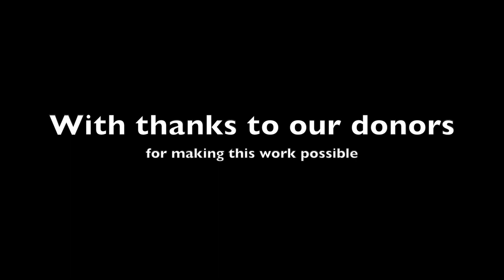Paws of Lembongan Needs Your Help! | Community Sterilization and Vaccination Program | Bali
Paws of Lembongan is an entirely volunteer run, donations based community program on the islands of Nusa Lembongan and Nusa Ceningan, Bali, Indonesia.

The goals of Paws is to sterilize and vaccinate as many of the cats and dogs on the islands as possible and at no cost to owners or community members.

Unfortunately, the only vet on the island, Yoko, is leaving at the end of February 2022. This means it's a race against time to get as many of the animals treated as possible before they are without medical services.

If you would like to read more about the work of Paws and the plan and costs of the next 5 weeks, check out this article by The Lembongan Traveller

And if you have the ability or desire to donate, every dollar counts!!

Edited and Filmed by Casey and Steve of How 2 Sea the World.

Check out the 'Fin Island Build Series' where we build a cabin extension on a remote, off grid Whale Research Station in Northern British Columbia, Canada!